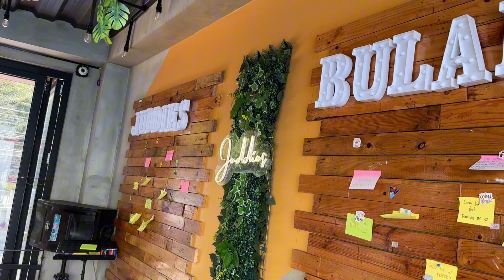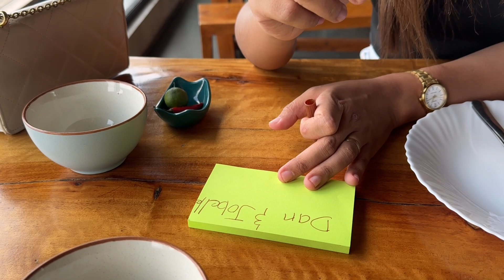Tagaytay tipid tips - Juddies Bulalohan | Vlog #15